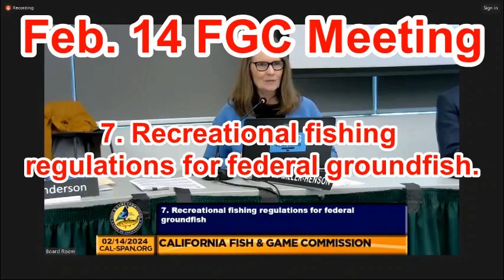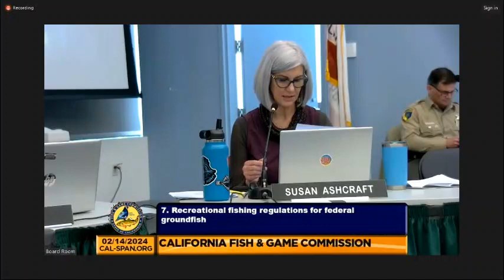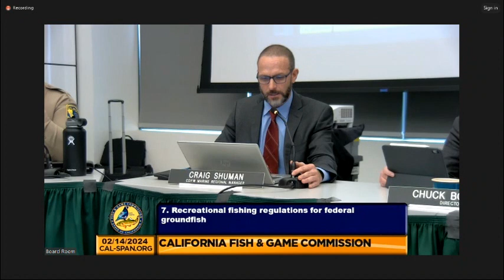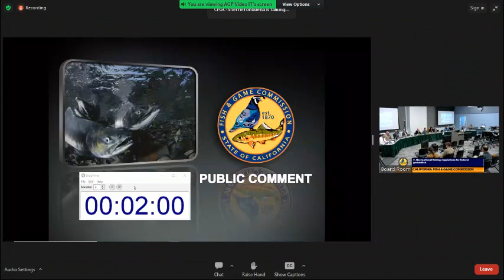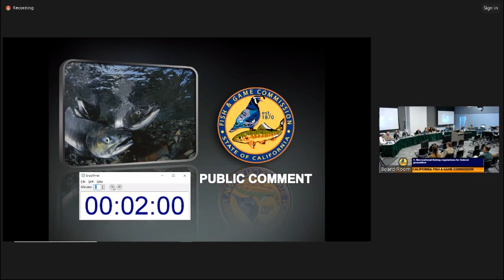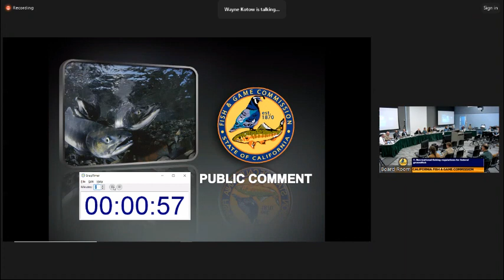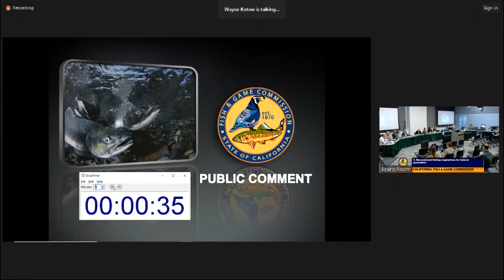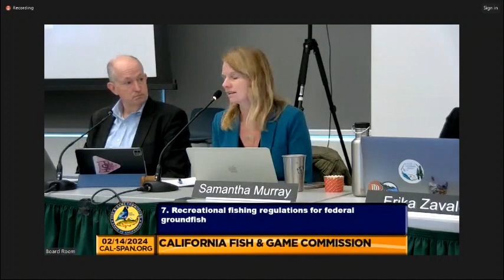2024 02 14 FGC Recreational Fishing Regulations for Federal Groundfish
CDFW appreciates kayak anglers' survey of rockfish nearshore season at 4:25.